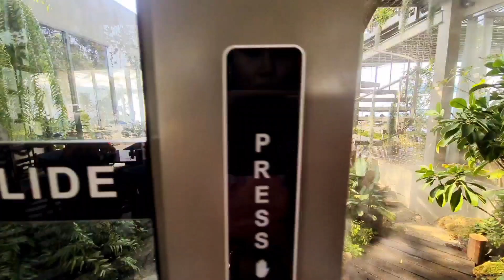The Forest By The Sea พัทยา | Cafe รีวิว | เที่ยวกับหญิงณิชา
The Forest By The Sea Pattaya
คาเฟ่เริ่ดๆที่ต้องห้ามพลาดค่ะ

Facebook Ying Nichapa Didthanupong